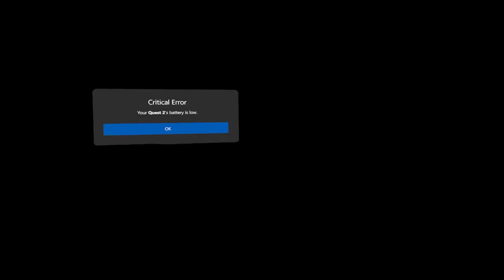We Play Bootleg Lethal Company in VR | Rec Room #59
Hello everyone and welcome to another episode of Rec Room. I hope you will enjoy this series and let me know of any recommended games.